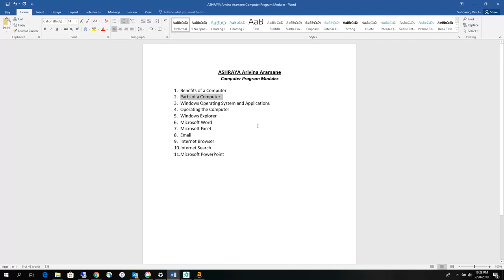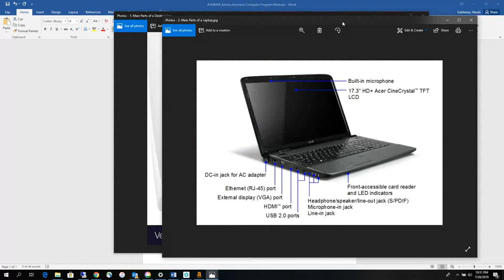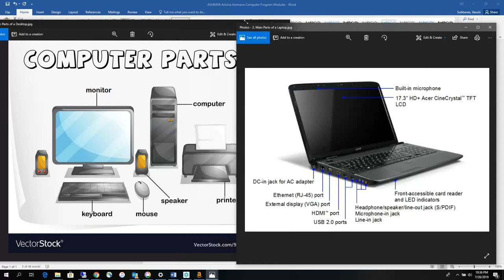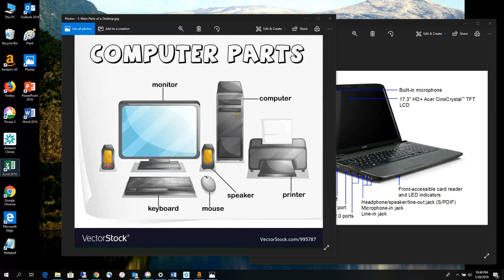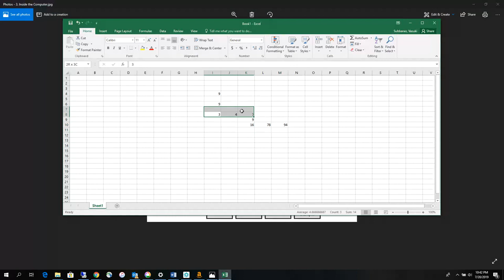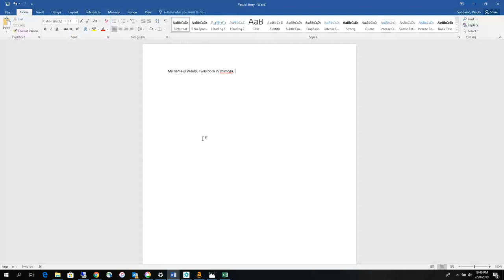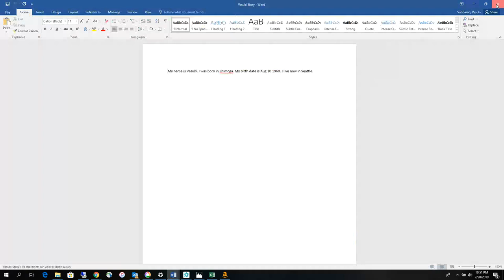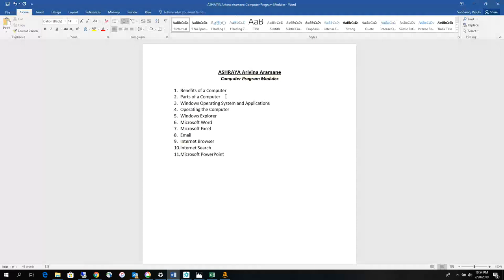Cafe Sensorium - Computer Club - Module 2 - Parts of a Computer